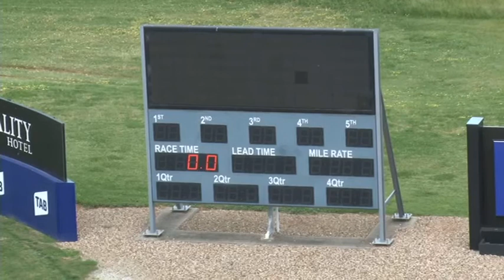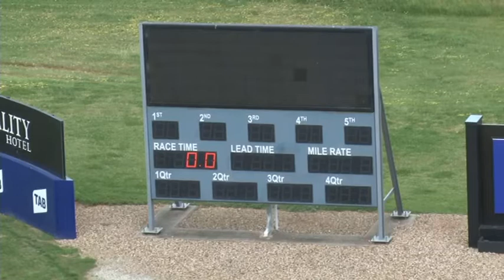Melton 25 10 16 Trial 9